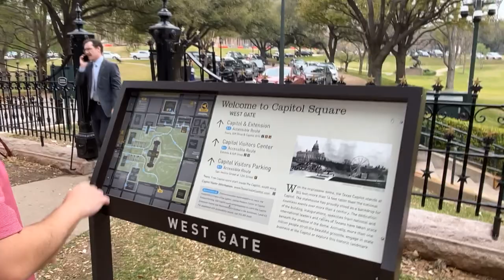SVN Annual Conference 2023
In this video, we take you on an adventure to Austin, TX where the Team and I were recognized as one of the Top Producers in the Country, and the #1 Office in the entire organization.

However, when you roll with us, some shenanigans will be involved! From almost missing our flight, to a Joe Rogan show, eating Zurrito's, and rolling Jiu Jitsu... this is what it looks like behind the scenes with our crew!